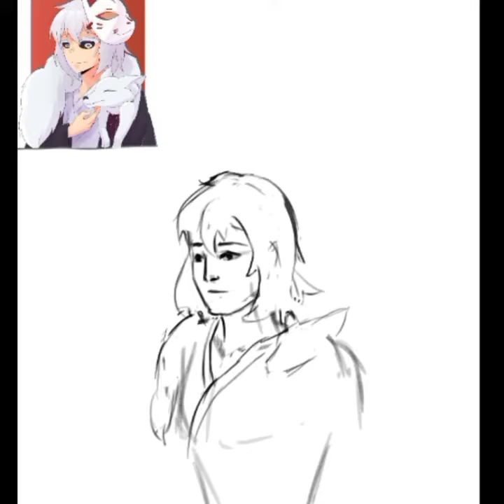Digital art [speed painting] in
🕕 Time required : 4 hours 30 min

🔶 Equipment used :

• Realme narzo 30a (smartphone)

• Star G640S ( graphics tab )